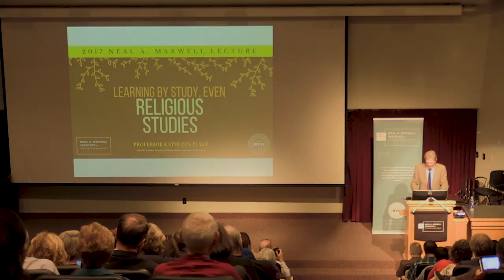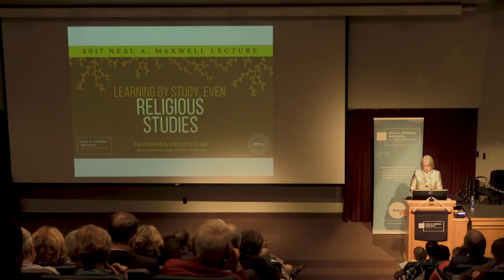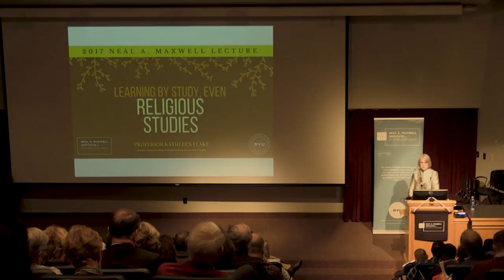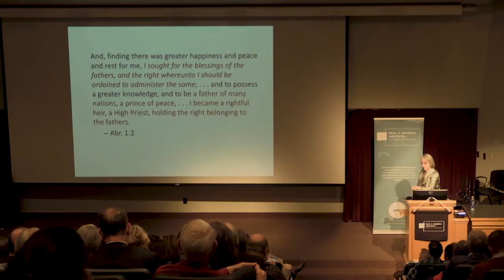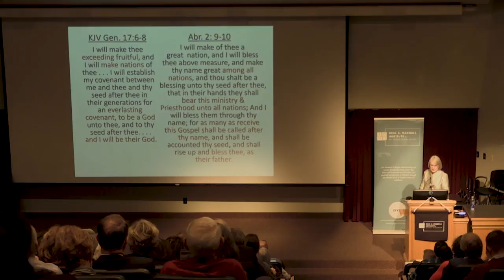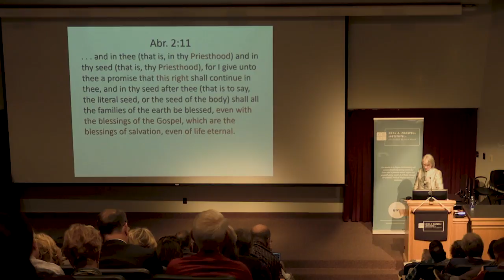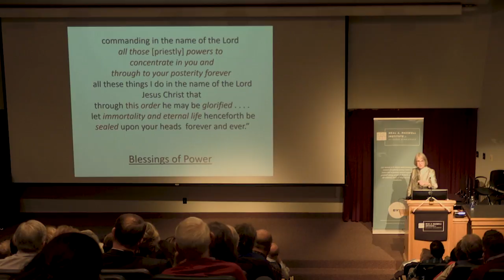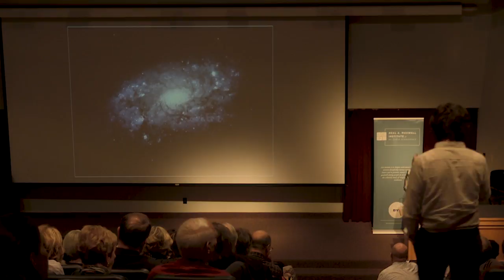Kathleen Flake, "Learning By Study, Even Religious Studies" (2017 Neal A. Maxwell Lecture)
The eleventh annual Neal A. Maxwell lecture was presented by Kathleen Flake on October 21, 2017 at Brigham Young University.